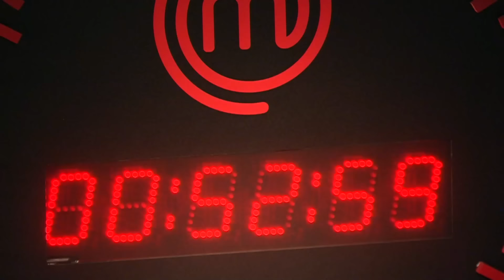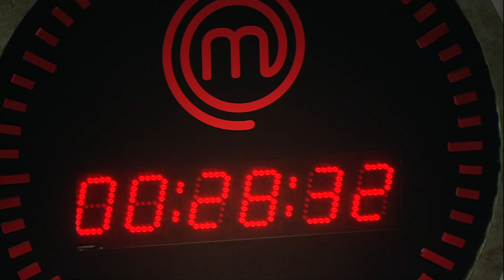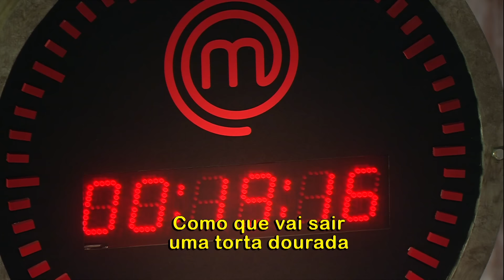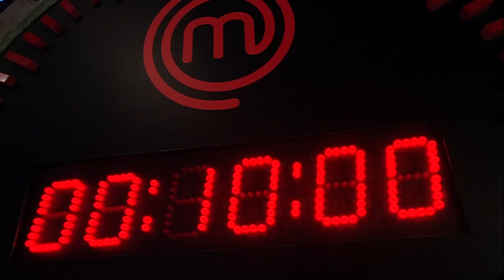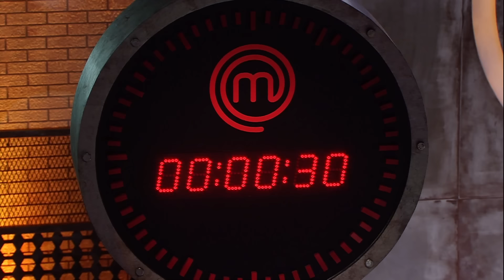MASTERCHEF BRASIL (04/08/2020) | PARTE 2 | EP 04 | TEMP 07